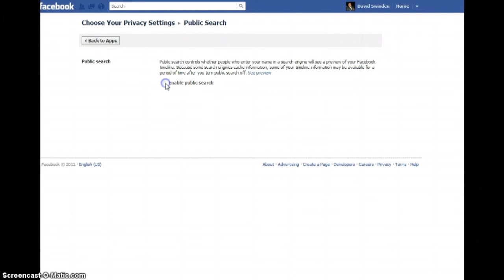How to turn off public search on Facebook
A tutorial on how to turn off, disable or stop public search on Facebook. Turning this off means your Facebook Timline profile will not be found on search engines.